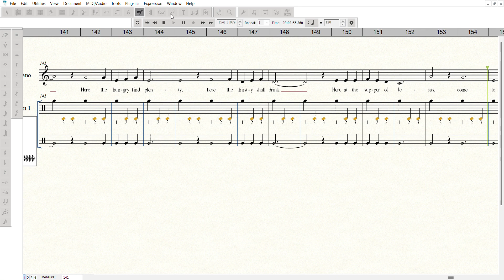Finale Come to the Feast with Digital Oboe and Supplemental Percussion 2024 07 22 13 11 02